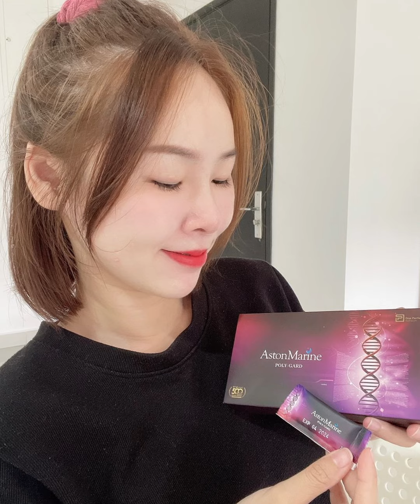Aston Marine Testimony Ms. Vimmy Tan